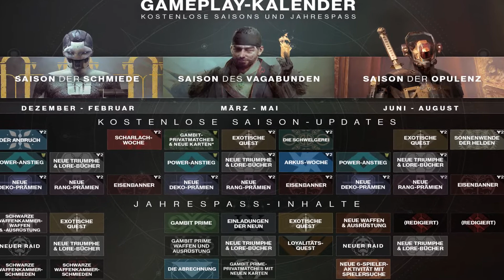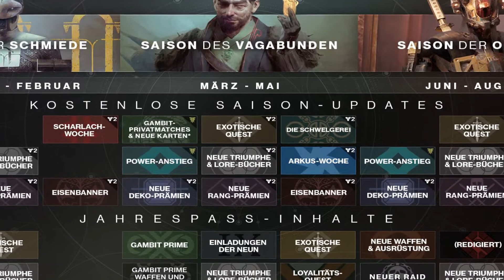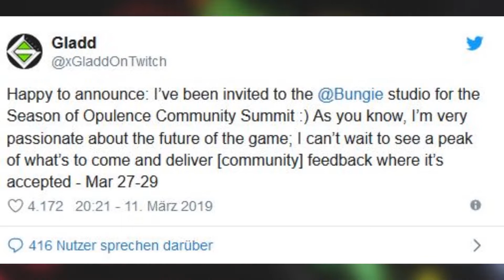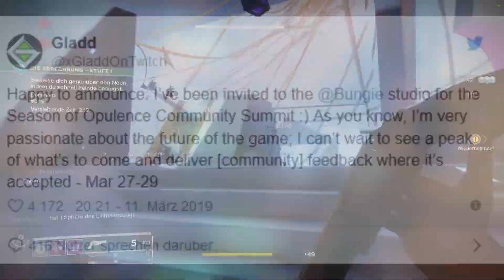Destiny 2- Infobase-Newsflash #6 | Der Weg zur Dorn, Community-Gipfel uvm.